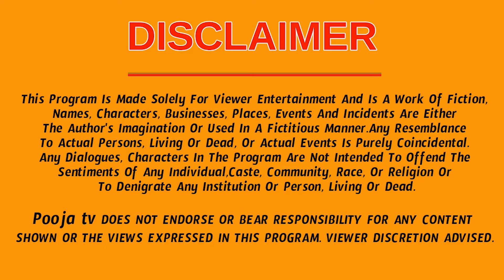మే నెల మాస ఫలాలు ధనుస్సు రాశి వారికి అఖండ రాజయోగం, జరగబోయేది ఇదే | Dhanu Rasi Phalalu 2024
మే నెల మాస ఫలాలు ధనుస్సు రాశి వారికి అఖండ రాజయోగం, జరగబోయేది ఇదే | Dhanu Rasi Phalalu 2024 | Poojatv Telugu